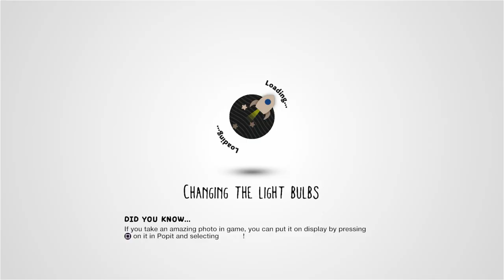Crocodile Survival 2 (UPDATED) by Gas_Junki - LittleBigPlanet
Description: Try and survive as long as you can against the crocodile , Heart if you liked it, Crocodile is your reward.
Mm Pick/Team Pick: No

First Published: 31 Jan 2010
Last Updated: 28 Jun 2010

Chapters: N/A
Notes: The most hearted LBP1 level with the "3rd Person" tag.